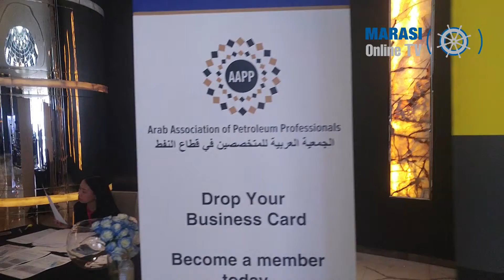To what extent does technology facilitate offshore industry?